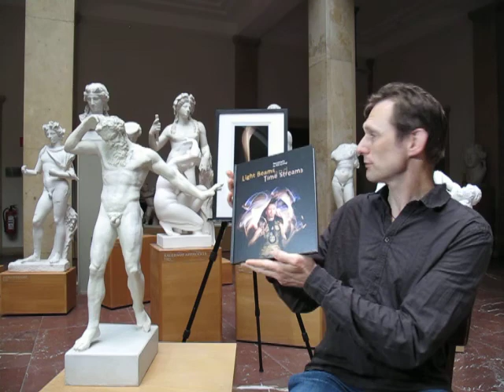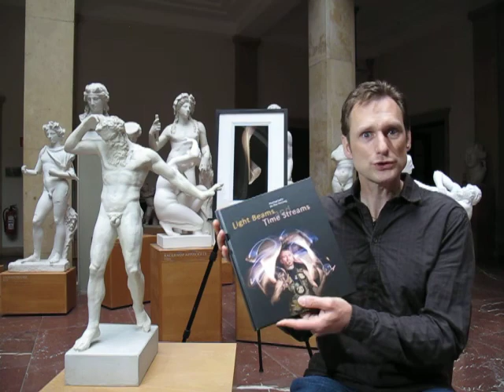Roy Hessing, photo exhibition crowdfunding project.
This is a startnext crowfunding project film for my photo exhibition in November and december 2013 in Munich, Germany.